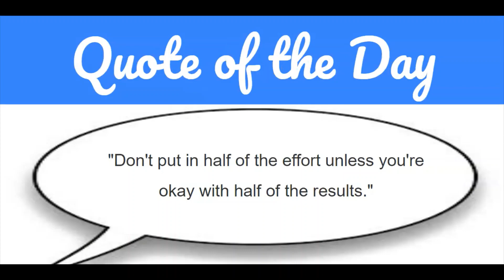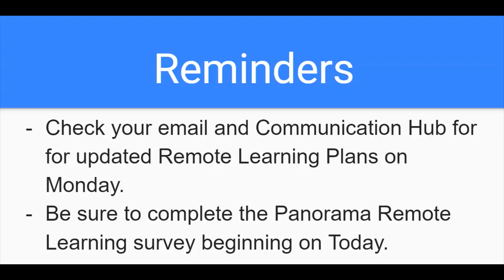KMS Announcements - May 11, 2020